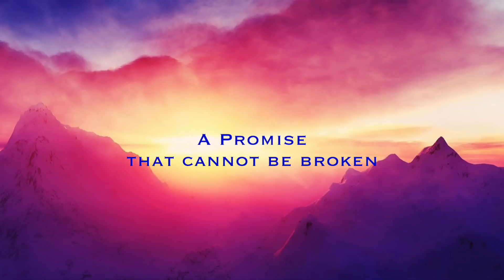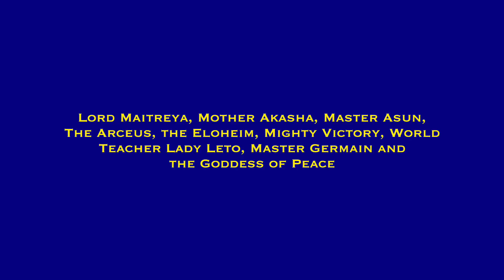~Covenant with Maitreya: A Promise that cannot be broken~ LOS ANGELES, CA. (HD1080)